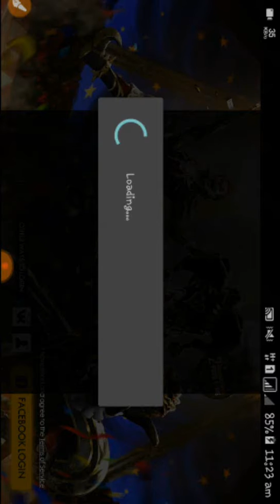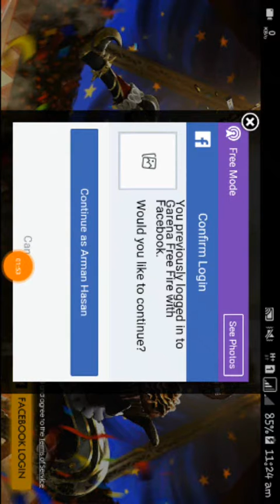free fire new update game.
We are upload video regularly. we try to help you if you have any problem or request. Stay with us to.